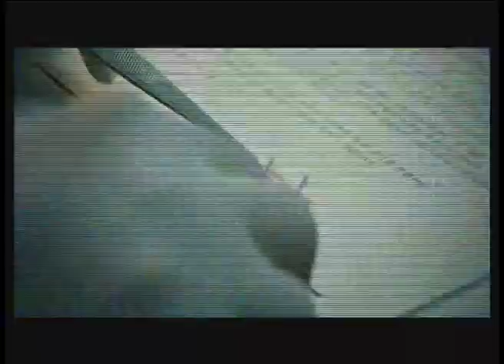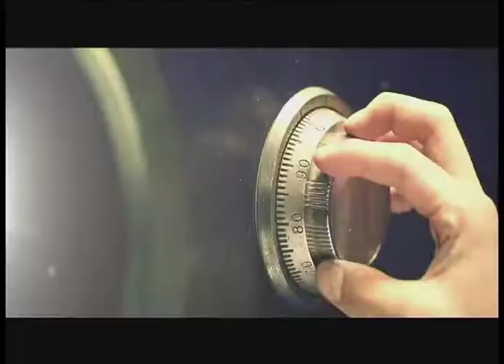Trailer KALAVUK KALAIGNAN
Official Trailer of Kalavuk Kalaignan